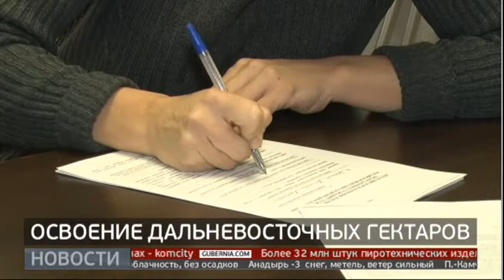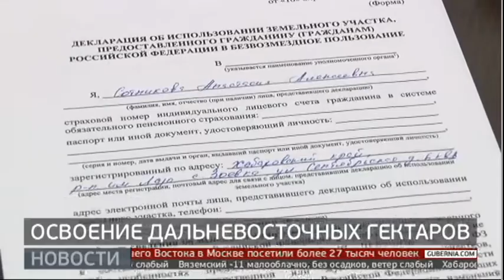Освоение дальневосточных гектаров. Новости. 16/12/2019. GuberniaTV